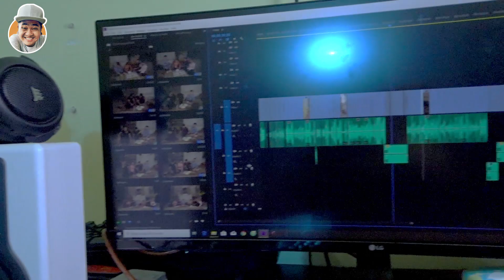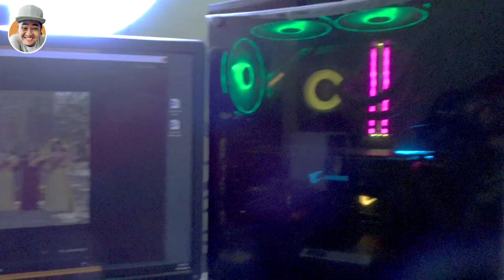REVIEW PHÒNG DỰNG PHIM CỦA BINBI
© Bản quyền thuộc về BINBI Vlog
© Copyright by BINBI Vlog Channel ☞ Do not Reup